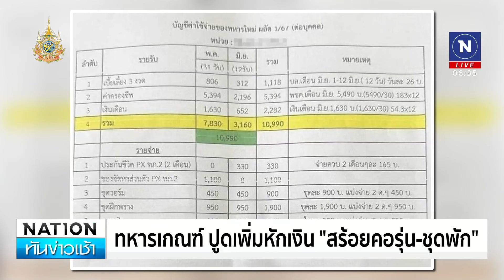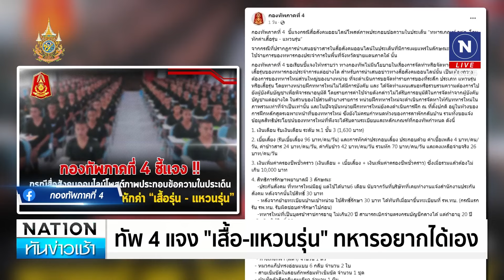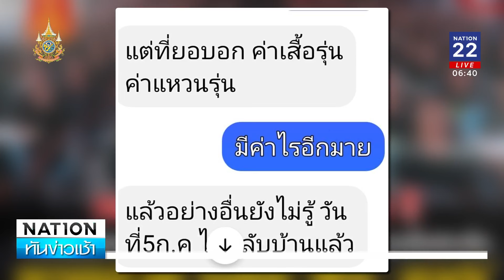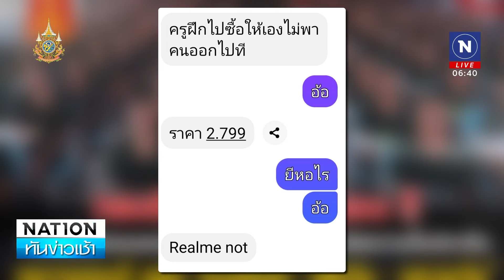ทหารเกณฑ์ปูดเพิ่มหักเงิน "สร้อยคอรุ่น ชุดพัก" | เนชั่นทันข่าวเช้า | NationTV22